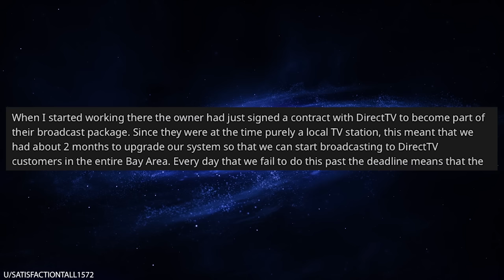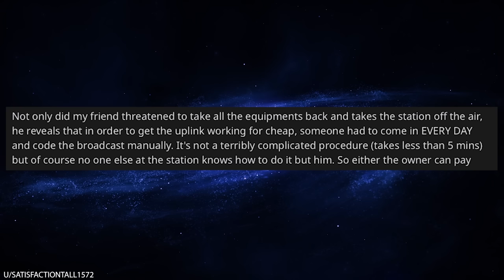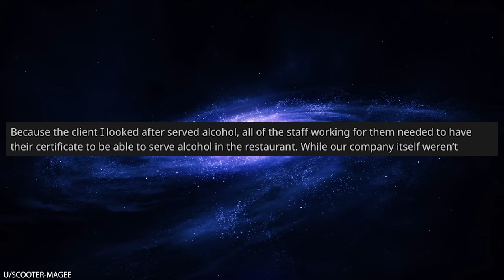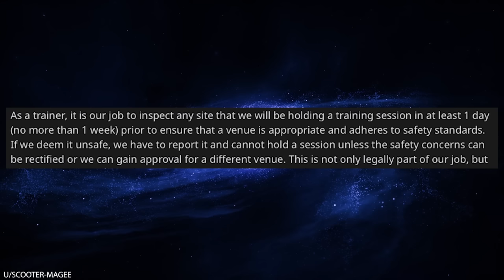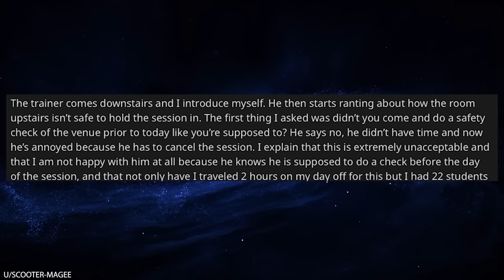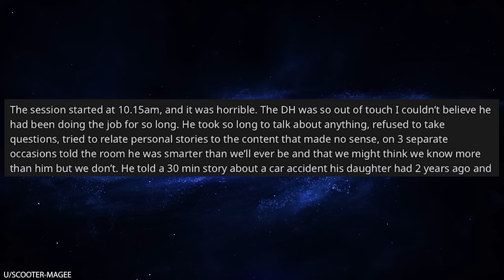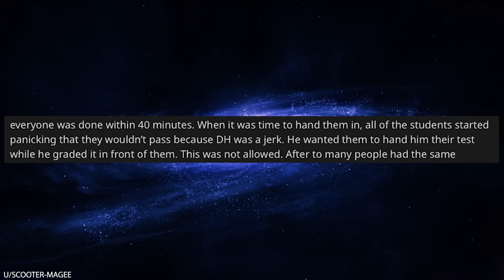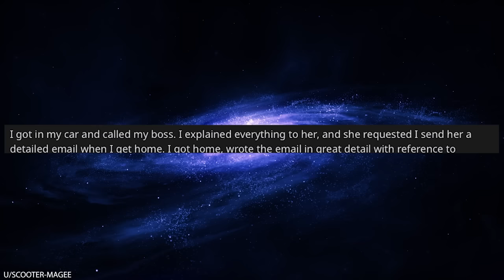r/Prorevenge Screw Me Over? You'll Pay DOUBLE!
0:00 Intro
0:09 He paid
2:37 Taking everything
3:38 Follow the policy
10:47 You need me
14:29 Be nice